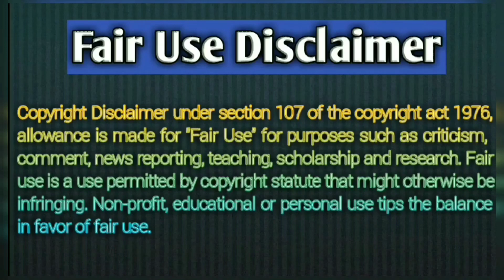Sterling Silver Rings With Price || Cheap Silver Rings With Price